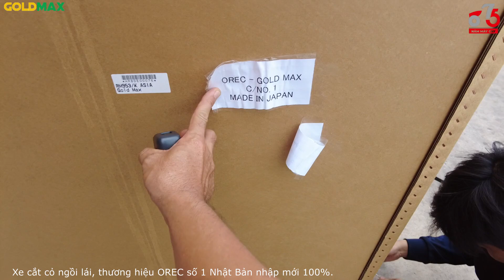Xe cắt cỏ ngồi lái. Thương hiệu OREC số 1 Nhật Bản, mới 100%.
Lợi Ích Khi Sử Dụng Xe Cắt Cỏ Ngồi Lái OREC
Tiết Kiệm Thời Gian: Với công suất mạnh mẽ và khả năng cắt cỏ nhanh chóng, xe cắt cỏ ngồi lái OREC giúp tiết kiệm thời gian làm vườn đáng kể.
Tăng Hiệu Quả Công Việc: Nhờ thiết kế tiện lợi và các tính năng hiện đại, người dùng có thể thực hiện công việc cắt cỏ một cách hiệu quả và dễ dàng hơn.
Bảo Vệ Sức Khỏe: Ghế ngồi thoải mái và hệ thống điều khiển dễ sử dụng giúp giảm bớt sự mệt mỏi và căng thẳng cho người dùng trong quá trình làm việc.
Đặc Điểm Nổi Bật Của Xe Cắt Cỏ Ngồi Lái OREC
Thiết Kế Tiện Lợi và Hiện Đại

Xe cắt cỏ ngồi lái của OREC được thiết kế với ghế ngồi thoải mái, dễ dàng điều chỉnh phù hợp với chiều cao và trọng lượng của người lái.
Hệ thống điều khiển dễ sử dụng, giúp người dùng vận hành máy một cách dễ dàng và hiệu quả.
Hiệu Suất Vượt Trội

Động cơ mạnh mẽ, bền bỉ, đảm bảo khả năng cắt cỏ hiệu quả trên mọi địa hình.
Hệ thống lưỡi cắt sắc bén, có khả năng điều chỉnh độ cao, giúp cắt cỏ đều và nhanh chóng.
An Toàn và Tiện Ích

Xe được trang bị các tính năng an toàn như hệ thống phanh tự động, đèn chiếu sáng và hệ thống cảnh báo.
Thiết kế nhỏ gọn, dễ dàng di chuyển và bảo quản sau khi sử dụng.
Tiết Kiệm Nhiên Liệu

Động cơ tiết kiệm nhiên liệu, giảm thiểu lượng khí thải, thân thiện với môi trường.
Thời gian hoạt động lâu dài, giảm bớt tần suất nạp nhiên liệu, tiết kiệm chi phí cho người sử dụng.
Xe cắt cỏ ngồi lái OREC thương hiệu số 1 Nhật Bản về máy cắt cỏ. Vừa cắt cỏ vừa được trải nghiệm khi ngồi trên 1 chiếc xe xịn xò mà giá rất Việt Nam
Tôi là Nguyễn Xuân Năm. YouTube là một nơi tôi có thể gởi gắm niềm đam mê của mình, rất mong được sự đóng góp và phê bình một cách văn hóa, lịch sự và chân thành của các bạn gần xa, cảm ơn các bạn đã xem và đăng ký kênh Youtube Năm Máy Cày .
Chào mừng Quý bà con, các bác các anh đến với kênh Youtube : Năm Máy Cày
Kênh chuyên review máy cày , tư vấn mua hàng, hướng dẫn sử dụng, hướng dẫn bảo dưỡng đúng cách. Với tiêu chí vừa học vừa trao đổi kiến thức.

máykéogoldmax
năm máy cày
máy nông nghiệp
máy cày
máy nông nghiệp gold max
goldmax
zetor
mitsu
branson
máy kéo zetor
máy cày mitsubishi
máy cày nhật bản
máy cày branson
2160
2190
2175
6225
5825
GX50A
gx36a
zetor proxima
zetor global
hattat 285
hattat 285
hattat 398
285
295
398
hướng dẫn bão dưỡng máy zetor
hướng dẫn sử dụng máy cày
bảo dưỡng máy cày zetor
bảo dưỡng máy cày mitsubishi
dàn xới
shaktiman
mahindra
belarus
messayferguson
kayhan
ngô sinh khối
chăm sóc mía
chăm sóc mì
cày ngầm
bón phân
phát cỏ
băm cỏ
khoan hố
dàn xới
dàn cày
shaktiman
mahindra
siam
kkk
kkb